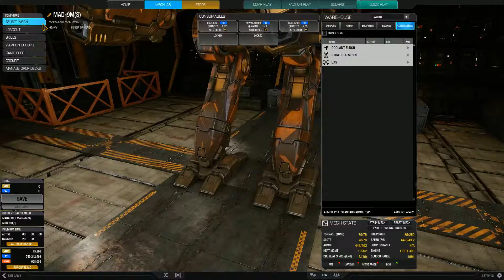「MWO◆あしたのロボット」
明日のロボットとは何か考えたいと思います